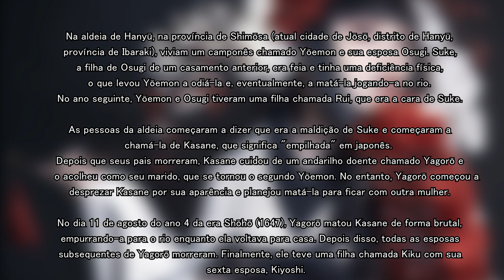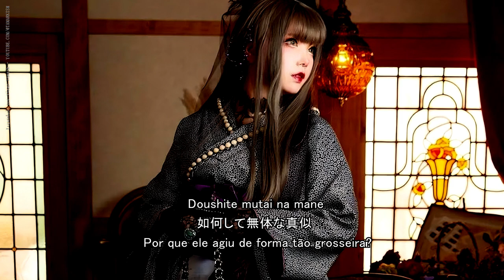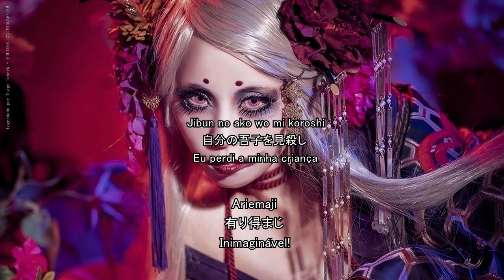ONMYOUZA - KASANE (LEGENDADO)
Kasane (累)
"Pesar"

Essa musica é baseada na historia de Kasanegafuchi (累ヶ淵), Kasanegafuchi é um local ao longo do rio Kinugawa, perto do templo Hōzōji, na cidade de Jōsō,
província de Ibaraki, Japão. Durante o período Edo, uma história amplamente difundida envolvendo o espírito vingativo de uma mulher chamada Kasane (累) e sua exorcização se
passava nessa região.

A história de Kasane começou a ser conhecida a partir de um livro chamado "Shirei Gedatsu Monogatari Kikigaki", publicado no ano 3 da era Genroku (1690).
Segundo o livro, a história é baseada em eventos reais que ocorreram entre o ano 17 da era Keichō (1612) e o ano 12 da era Kanbun (1672).

Na aldeia de Hanyū, na província de Shimōsa (atual cidade de Jōsō, distrito de Hanyū, província de Ibaraki), viviam um camponês chamado Yōemon e sua esposa Osugi. Suke,
a filha de Osugi de um casamento anterior, era feia e tinha uma deficiência física, o que levou Yōemon a odiá-la e, eventualmente, a matá-la jogando-a no rio.
No ano seguinte, Yōemon e Osugi tiveram uma filha chamada Rui, que era a cara de Suke.

As pessoas da aldeia começaram a dizer que era a maldição de Suke e começaram a chamá-la de Kasane, que significa "empilhada" em japonês.
Depois que seus pais morreram, Kasane cuidou de um andarilho doente chamado Yagorō e o acolheu como seu marido, que se tornou o segundo Yōemon. No entanto, Yagorō começou a
desprezar Kasane por sua aparência e planejou matá-la para ficar com outra mulher.

No dia 11 de agosto do ano 4 da era Shōhō (1647), Yagorō matou Kasane de forma brutal, empurrando-a para o rio enquanto ela voltava para casa. Depois disso, todas as esposas
subsequentes de Yagorō morreram. Finalmente, ele teve uma filha chamada Kiku com sua sexta esposa, Kiyoshi.

Em janeiro do ano 12 da era Kanbun (1672), o espírito vingativo de Kasane possuía Kiku e revelava os crimes de Yagorō através dela, pedindo um memorial. O monge Yūten, que
estava hospedado no templo Kōkyōji em Iinuma, ouviu falar disso e conseguiu exorcizar o espírito de Kasane.
No entanto, Kiku foi possuída novamente, desta vez pelo espírito de uma criança chamada Suke.

A partir das histórias dos anciãos, a conexão entre Kasane e Suke foi revelada, e o monge Yūten também conseguiu exorcizar o espírito de Suke.
No templo Hōzōji, há um túmulo para consolar Kasane, que é um bem cultural designado pela cidade de Jōsō. Além disso, o templo Hōzōji preserva o rosário,
a mandala de Kasane e a estátua de madeira que o monge Yūten usou para o exorcismo. A história de Kasane foi amplamente difundida durante o período Edo e inspirou muitas obras.
Entre elas, a peça de kabuki "Iromoyō Chotto Karimame", escrita por Tsuruya Nanboku IV, e a história de fantasmas "Shinkei Kasanegafuchi", escrita por San'yūtei Enchō,
são particularmente famosas.